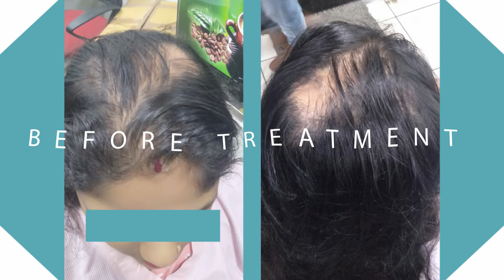Woman life Change After Hair Transplant (कैसे बालो के कारण दिन प्रति दिन विश्वास की कमी)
ClinicGen.Next™ - The Complete Skin & Hair Solution Center

ClinicGen.Next™ is the amongst the largest hair restoration center in INDIA with head office in DELHI, INDIA.

Dr.Kunal  Singh & Dr. Megha Singh are the directors and co-founder of ClinicGen.Next and both have done there MD in dermatology from Maulana Azad Medical College, Delhi

ClinicGen.Next is dedicated to providing world-class care with the highest ethical standards. Our aim is to make ClinicGen.Next a hub for medical tourism in India for all the kind of Cosmetic & Aesthetic procedures including hair transplantation.

ClinicGen.Next is the pioneer of Hair transplantation by Bio Stimulated FUE and Bio-Enhanced Simultaneous Transplant Technique and has done 7,000+ FUE hair transplants to date for patients. For Laser Hair Reduction we have the most effective and virtually painless laser Soprano ice. In anti-aging treatment, we have Botox®, Fillers, Clear lift, Exillis, cool tech, Thermage, Ulthera -HIFU, ThermiRF treatments for non-surgical vaginal tightening & skin tightening treatment and many more Customized solutions. We maintain international standards of infrastructure & services at affordable pricing.

When it comes to hair transplant in Delhi or NCR ClinicGen.Next™ practices ethical, the privacy of our patients and quality treatments are the cornerstones of our existence! We take pride in calling ourselves “hair transplant specialists” with a team of the best hair transplant surgeons in the industry being part of our team at Delhi

 hair transplant in Delhi cost is not a major factor now we have made it affordable to everyone!we are giving the best results for hair transplant in Delhi at best price! ClinicGen.Next, the best team of qualified doctors in the field of hair transplant industry!

We are the best option for hair transplants in Delhi! Our modern, fully equipped Operation Theatres have the capacity, necessary infrastructure and hygiene levels to perform successful surgeries.

ClinicGen.Next™ is the best hair transplant and skin clinic in Delhi, India. We have multiple branches at various locations across India which are -

Delhi Branch: 408, 4th Floor, Dmall, Netaji Subhash Place, Pitampura, Near: NSP Metro Station, New Delhi,   Delhi 110034

ClinicGen.Next Meerut Branch : Chowbey Compound, near HDFC Bank, Western Katchery Road, Meerut, Uttar Pradesh